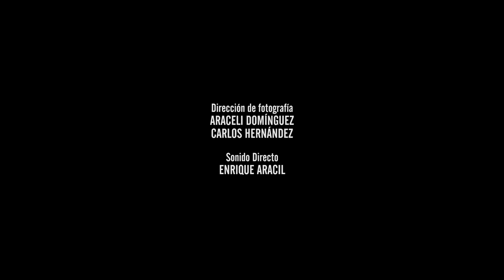COMO SIEMPRE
Trabajo Final VII Laboratorio de Cine de Sevilla
Con: Trini Pérez, María Quesada, Piedad Cuartero y Javier Mena
Guion y dirección, Bernabé Bulnes
Agradecimiento a Kibo Gastro Club